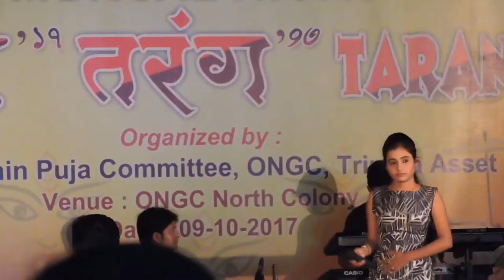Channa mere aa I A musical night....ONGC Agartala....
This song recorded in the function of 'TARANG' which organised by ONGC, Agartala.